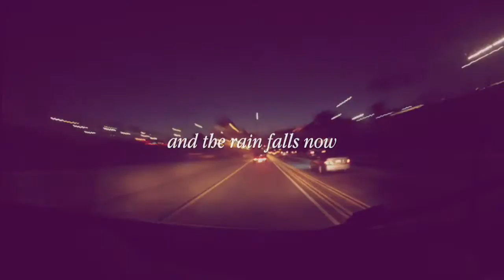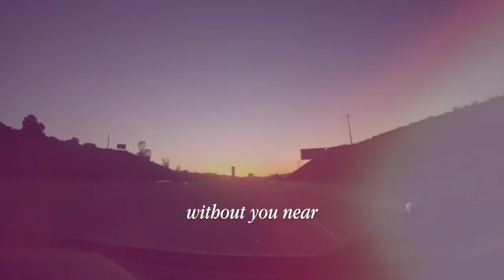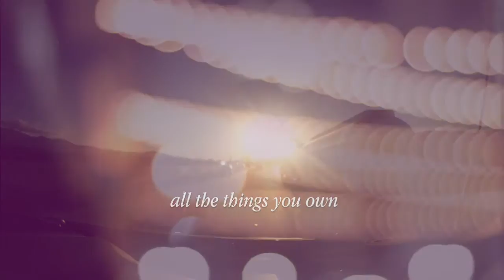Hoist The Colors-Rainier Lyric Video (Official Music Video)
The video features footage from their recent tour with the Dropkick Murphys in celebration of the band’s 20th anniversary, with stops at the Marquee in Tempe, AZ, the Hollywood Palladium in Los Angeles, and the Senator Theatre in Chico, CA.

Although “Rainier” is a love story, the clip is meant to suggest a second layer of meaning. Jeff Murphy, the band’s guitarist explains:

“As the name suggests, this song is a love story set in the Pacific Northwest. But the images we chose for this lyric video give the song a new twist – it could just as easily be interpreted as a reflection of our love for playing music. Music is essential to us. It’s a passion, at times a curse, and as necessary as breathing. We think the clip does a good job of capturing that.”

The track expands on the band’s trademark punk-folk sound, building from a simple thumping acoustic pattern and sparse mandolin line to open, rousing choruses.

About Hoist the Colors-

Hoist the Colors is a five-piece folk-influenced punk band from Los Angeles, CA. The band first gained notoriety with their 2012 label debut Miles To Go Before We Sleep, a record that earned recognition from both punk and alt-country taste-makers, and the admiration of underground music fans across the U.S. Hoist was named an artist to watch by Alternative Press magazine later that year. Their latest effort finds the band expanding on their trademark mix of folk traditions and punk energy, exploring new sounds and focusing on songcraft. For fans of The Pogues, Bad Religion, Dropkick Murphys, Lucero, and Chuck Ragan.

Mourners is available now at HardlineEnt.com